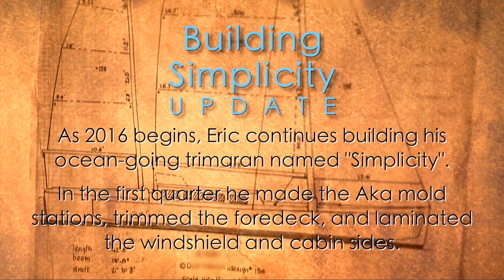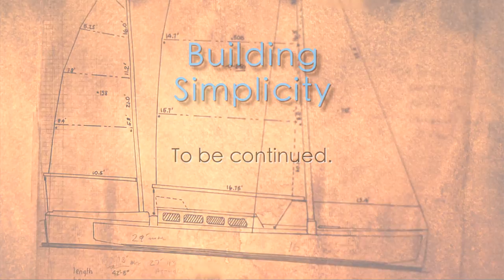Building Simplicity: 2016 video #1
Eric continues work on his ocean-going trimaran named "Simplicity" at his home near Aspen, Colorado.

As 2016 dawns, Eric constructed the mold stations to fabricate the Akas; trimmed the foredeck; and laminated the cabin windshield and windows with an unique vacuum bagging technique that almost works too well.

Someday, when he finished her, Eric plans to retire and sail Simplicity around the world!

Music, "As If You've Never Been Away", courtesy Ulrich Schnauss.